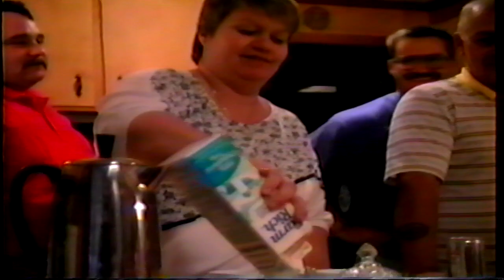Dad's 60th Birthday 1990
Uncle Roger is holding the camera. there are 5-15 conversations going on at the same time during parts of the video...funny. Try to follow along.

Cast:
Richard Cournoyer          Millie Cournoyer
Norman Cournoyer         Helen Cournoyer
Roger Cournoyer             Del Cournoyer
Herschel Vaughn            Irene Vaughn
Steve Gallagher              Cheryl Gallagher
Richard Cournoyer         Donna Cournoyer
Peter Cournoyer             Carrie Cournoyer
Tracy Gallagher              Kristen Gallagher
Heather Audette            Susan Tahakjian
Andrew??                       Amy ??

Who did I forget

Let me know if you want a copy.

Richard